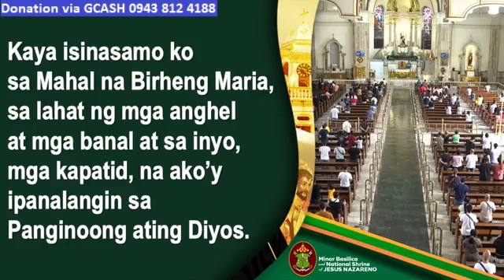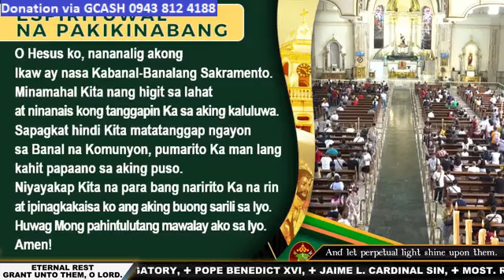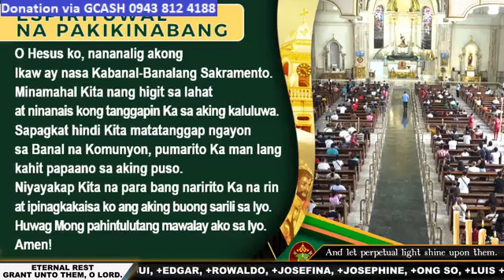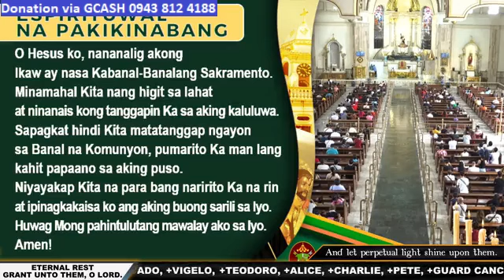QUIAPO CHURCH LIVE TV MASS TODAY 9:00 AM OCTOBER 30, 2023 MONDAY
Rev. Fr. Julius Ceasar Ocares, OATH…